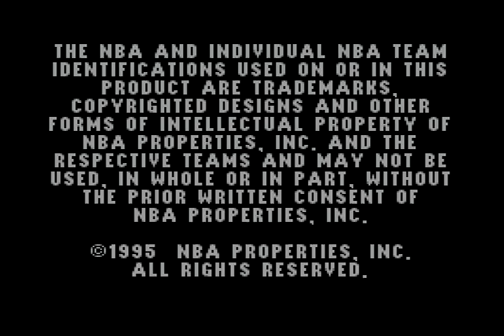NBA live 96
Just playing some old school nba live